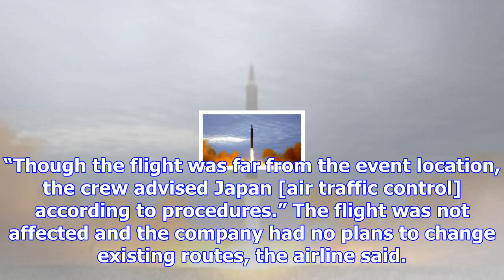Cathay pacific flight crew say they saw north korean missile test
The crew of a Cathay Pacific flight from San Francisco to Hong Kong reported seeing a North Korean b...